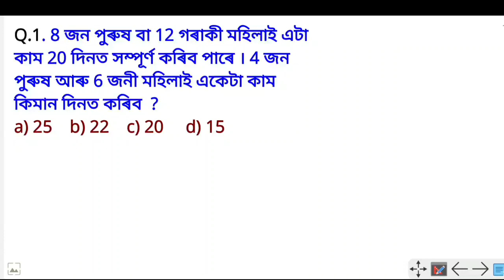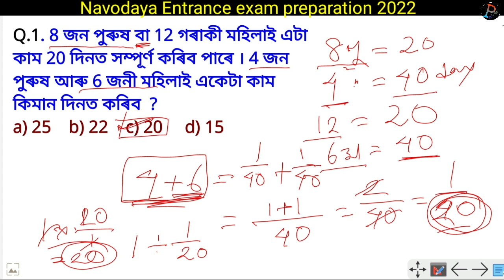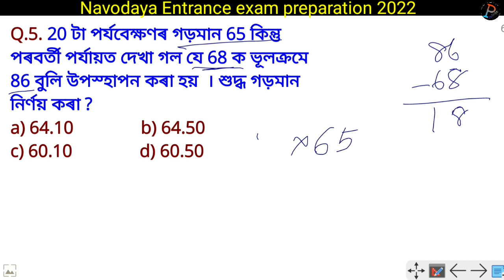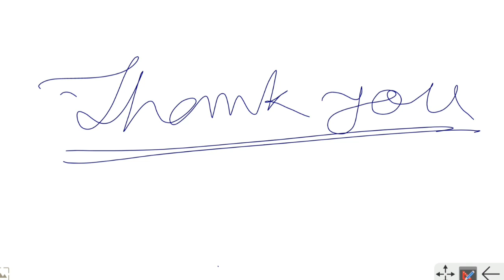Navodaya Previous Year Maths Questions For 2022 || নৱোদয় পৰীক্ষাৰ প্ৰস্তুতি || JNVST Class VI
Navodaya exam preparation 2022
you can learn form here how to solve mathematical problems Frm this channel @studypoints007

previous  video link :

join me on face book :

navodaya previous year question paper
navodaya previous year question paper class 5
navodaya previous year question paper class 9
Assam jnv exam 2022
assam navodaya admit card 2022
navodaya entrance exam date
assam jnvst entrance exam
jnv maths preparation
jnv exam assam 2020
maths most important questions for navodaya